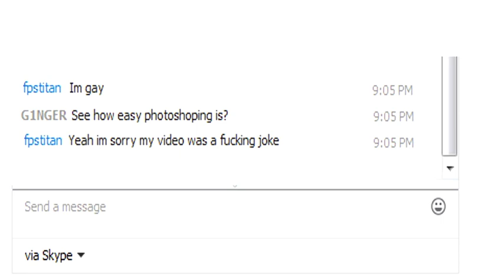Teaching FPS TITAN How to Photoshop!